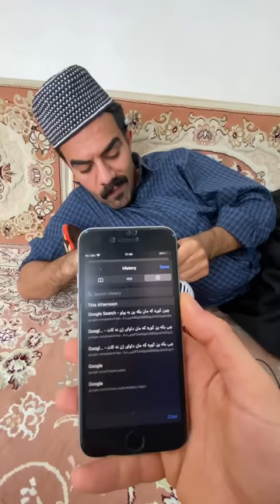باوکی سياوەش ڕازی بوو ژنی بۆ بێنێت | Porya Rahimi | پوريا رحيمى | Porya Viner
هيوادارم بە ڤيديوکانمان بتوانم دڵ خۆشتان کەم ❤️